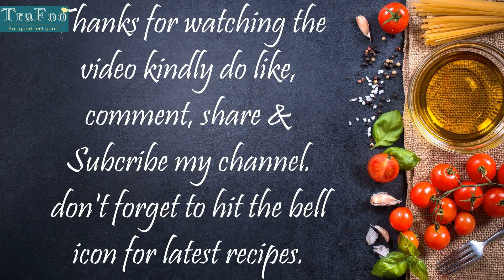Gujarati Kadhi Recipe | गुजराती कढ़ी रेसिपी | Gujrati Kadhi Recipe By @TraFooByAnkita 😋😋🤤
Agar apko mera ye video pasand aye to humare channel ko subscribe karna naa bhule...or apne dosto or rishtedaro ke saath bhi share kare .jaldi hi milte hai apko ek naye video k sath. 🙂😀

Ingredients :-

200 gram Curd (दही)
1/4 or 4tbps chickpea flour (बेसन)
2 Pinch Asafetida (हींग)
1 Pinch turmeric powder (हल्दी पाउडर)
2 tsp Oil/Ghee (तेल/घी)
1/4 tsp methi seeds (मेथी दाना)
1/2 tsp mustard seed (राई)
1/2 cumin seeds & fennel (जीरा और सौंफ)
2-3 crushed garlic (लहसुन)
3 Crushed or fine chopped green chili (हरी मिर्च)
half inch crushed ginger (अदरक)
Few Curry Leaves (करी पत्ते)
2 tbsp. Sugar (शक्कर)
Salt to taste (नमक)
Water as per requirement (पानी)

Happy Eating 🙂😀